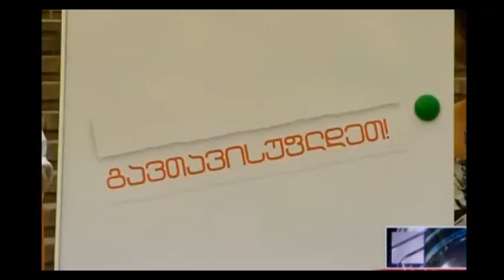რესპუბლიკელების ღონისძიება მარო მაყაშვილის დაბადების დღესთან დაკავშირებით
პარტიის ორგანიზებით ღონისძიება გაიმართა, რომელიც ეროვნულ გმირს მარო მაყაშვილს მიეძღვნა. ღონისძიებაში პარტიის თავმჯდომარემ, ხათუნა სამნიძემ, პარტიის ქალ მაჟორიტარ კანდიდატებთან თამარ ხიდაშელთან და თამარ კორძაიასთან ერთად მიიღო მონაწილეობა. ღონისძიება ქალთა კვირეულის ფარგლებში გაიმართა.

კვირეულის მიზანი ქალთა პოლიტიკური გაძლიერება და საზოგადოებრივ ცხოვრებაში მათი ჩართულობის გაზრდაა.